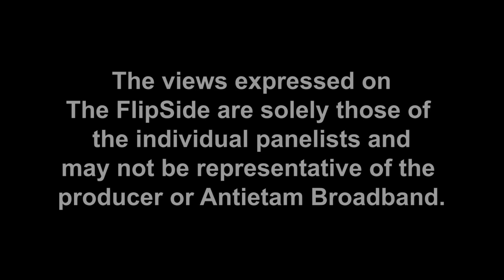The FlipSide Season 10 Episode 44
Join us as we talk with Judge David Young, Hagerstown native, former pastor, former Circuit Court Judge, and current Chairman of the Board for the Robert W. Johnson Center.  Judge Young shares his views on Hagerstown, the black community, and success in life.